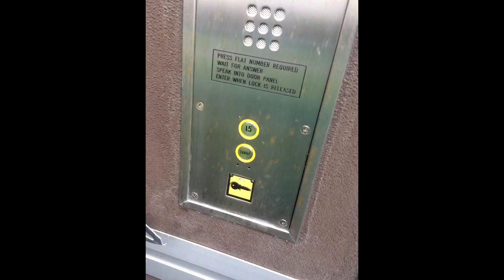EXPLORING ABANDONED BLOCK OF FLATS APARTMENTS { CREEPY!! }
Today we explore a set of ABANDONED flats apartments in Briton  ferry neath. They are stood until they get demolished in 2020 for new houses and flats to be build.